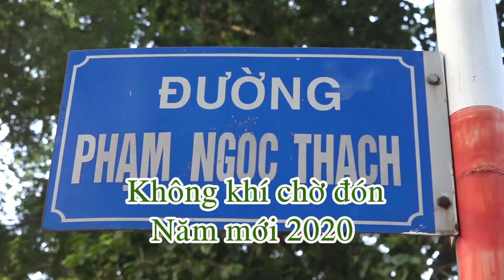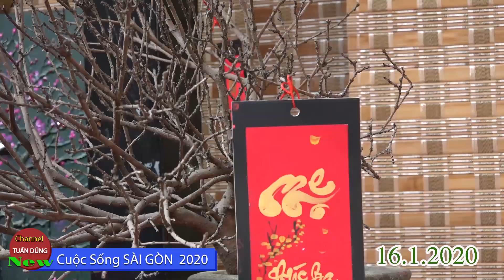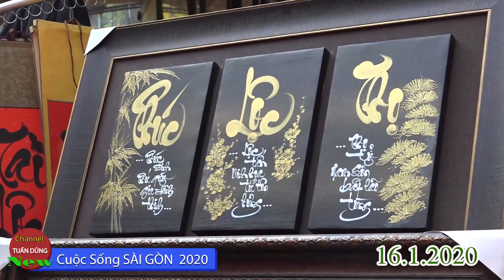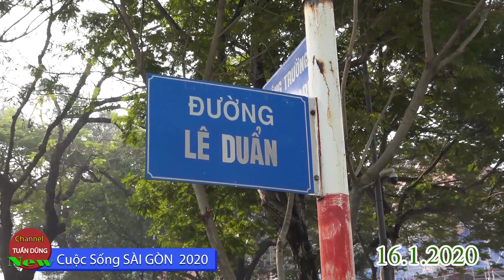KHÔNG KHÍ ĐÓN XUÂN 16 .1.2020 ( 22 THÁNG CHẠP )